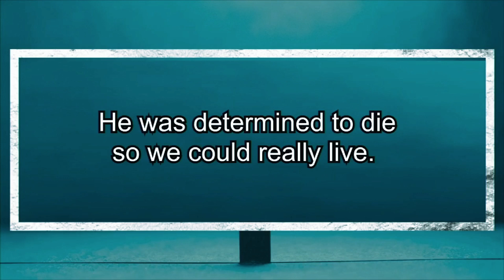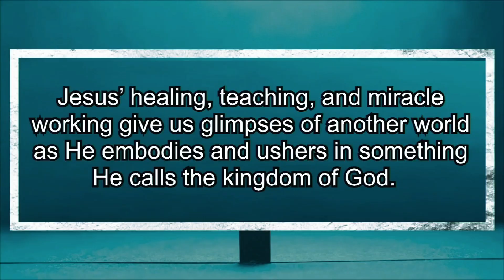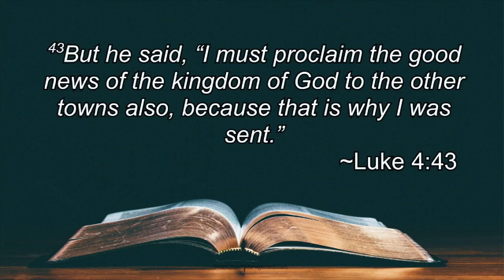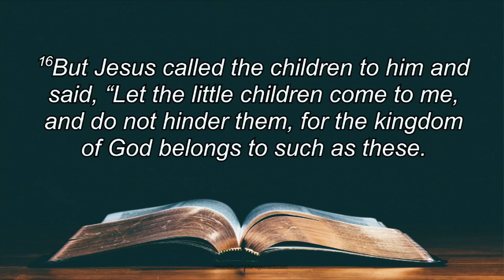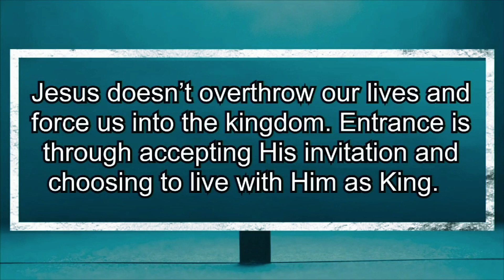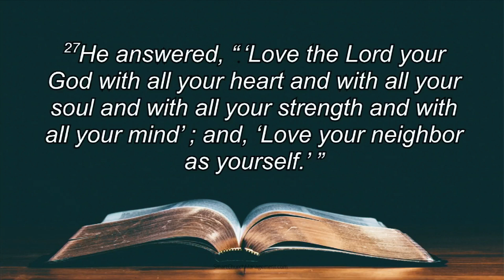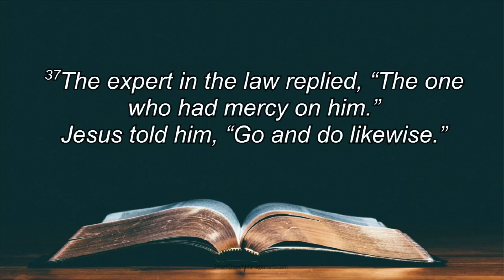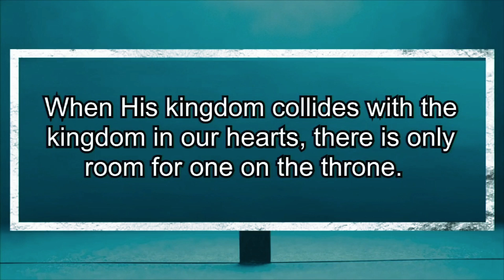Glimpses of Another World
Series: Determined To Die
Date: 3-27-22